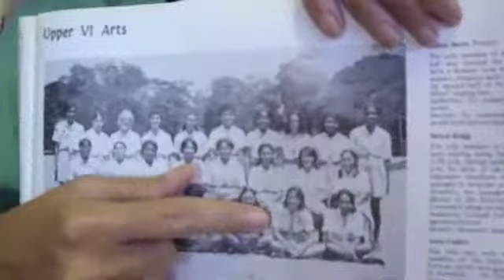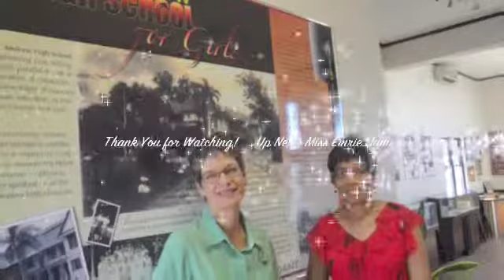SAHS.360: Pt 3, Diana McCaulay | Environmental Activist. Writer. Mom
The conclusion of the three-part interview with Diana McCaulay - Environmental Activist. Author. Mom. Cavellite.